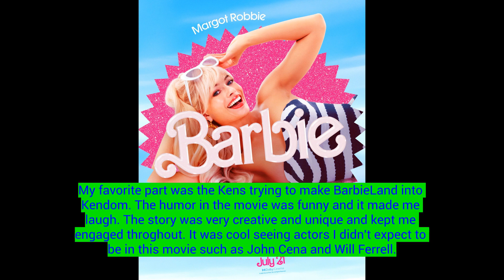My Review Of The Barbie Movie